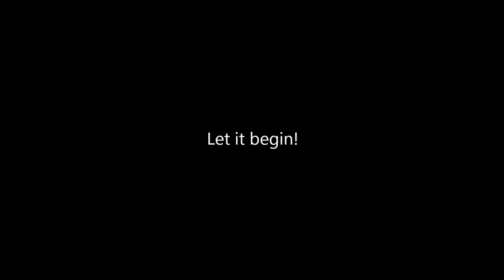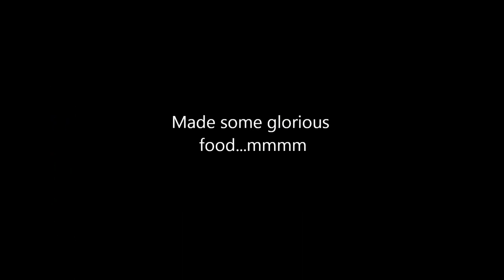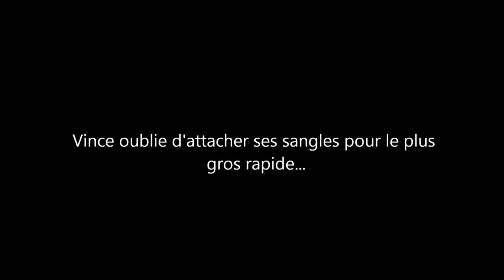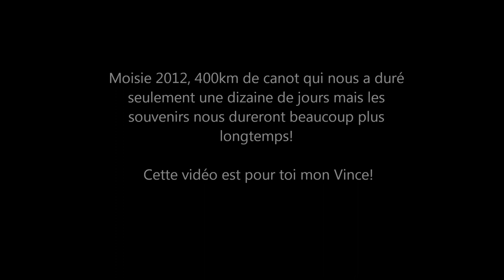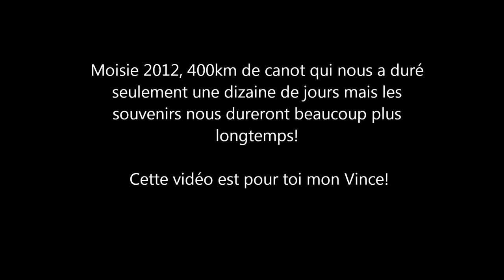La Moisie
Cette vidéo est un montage de la descente de la rivière Moisie! Nous avons été deux canoteur qui ont surmonté la rivière de 400km en 10 jours! Ce fut une expérience mémorable! J'espère que vous aimeriez cette vidéo